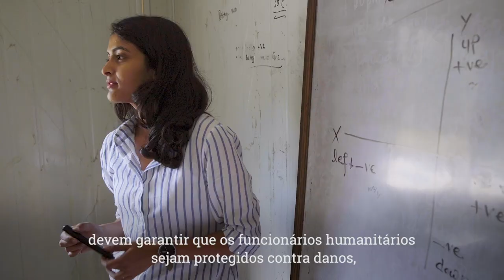Chefe da ONU presta homenagem especial às mulheres no Dia Mundial de Assistência Humanitária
19 de agosto | Dia Mundial de Assistência Humanitária

O Dia Mundial de Assistência Humanitária, celebrado em 19 de Agosto, homenageia trabalhadores humanitários de todo o mundo que arriscam as próprias vidas para ajudar a salvar e melhorar a vida de outras pessoas.

Este ano, o Secretário-Geral da ONU, António Guterres, presta homenagem especial às mulheres funcionárias humanitárias e à diferença enorme que estas fazem para milhões de mulheres, homens e crianças com necessidades urgentes.